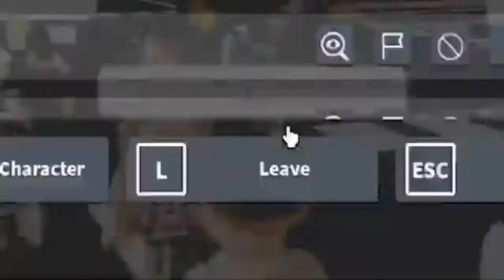How Much Money These Roblox YouTubers Actually Make!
WOWWWWW!!! its amazing how much money these youtubers make!!